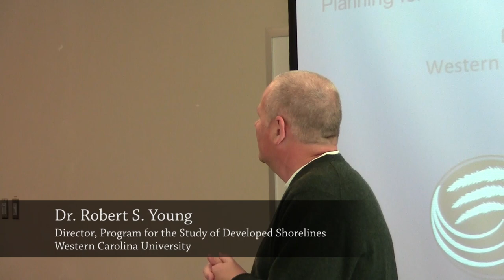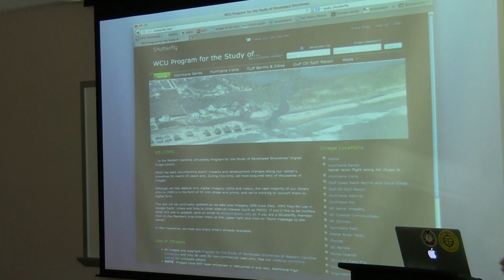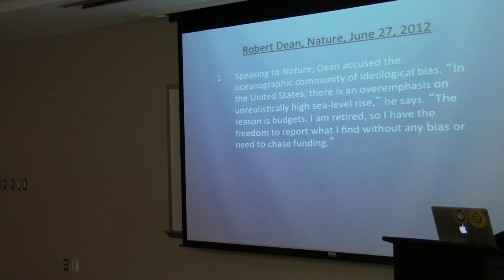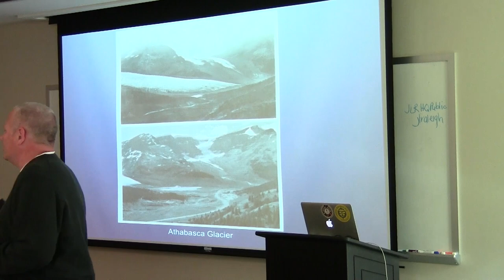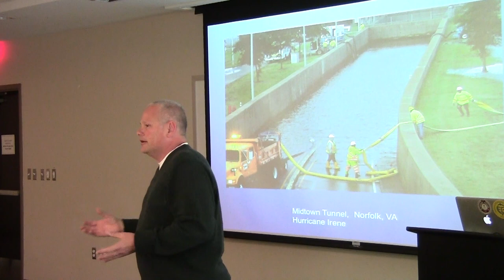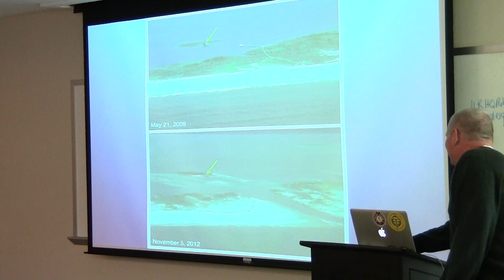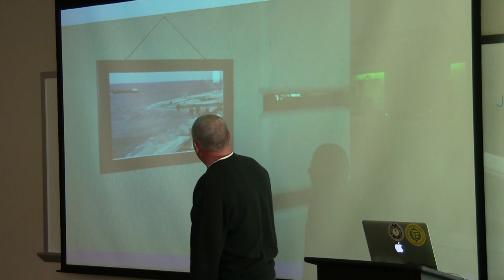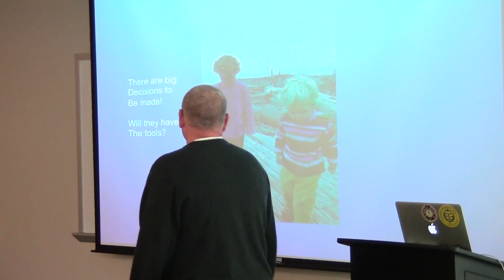Getting our heads out of the sand: The facts about sea level rise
If current luck holds, North Carolina may well escape the 2013 hurricane season without the widespread damage that has so frequently plagued the fragile coastal region in recent years. Unfortunately, this brief respite is almost certainly only that — a temporary breather.

Experts assure us that the impacts of climate change (including rising oceans and frequent, damaging storms) are sure to remake the coast in myriad ways over the decades to come and will, quite likely, permanently submerge large tracts of real estate.

So, what does our best science predict? And what can and should we do — especially in a state in which policymakers have actually passed a law denying that sea level rise is even occurring?

Dr. Robert Young of Western Carolina University, professor of geology, an accomplished author and a nationally recognized expert on the future of our developed shorelines, explores answers to there and related questions.

NC Policy Watch presents — a Crucial Conversation Featuring Dr. Robert S. Young, professor of geology and Director of the Program for the Study of Developed Shorelines at Western Carolina University.